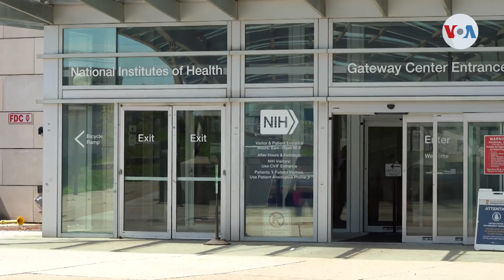Alcohol: la droga legal de alto riesgo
En muchas culturas es común ver que, en cada celebración o reunión, las bebidas alcohólicas siempre están presentes. Expertos señalan que, durante la pandemia, hubo una tendencia a normalizar el consumo diario de alcohol, algo que encendió las alarmas de los organismos de salud.